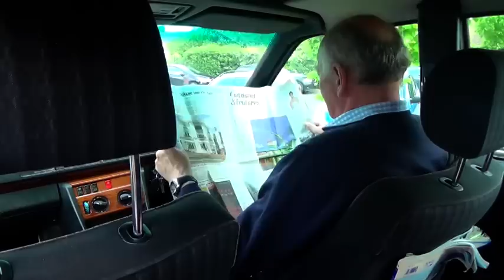'The Academy Games' - Samuel Whitbread leavers' video 2015